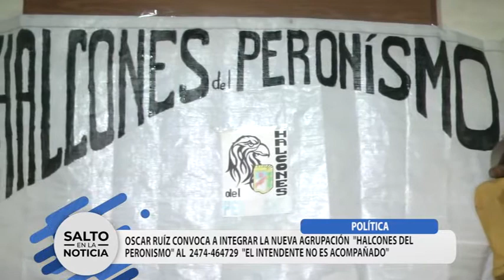POLÍTICA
OSCAR RUÍZ